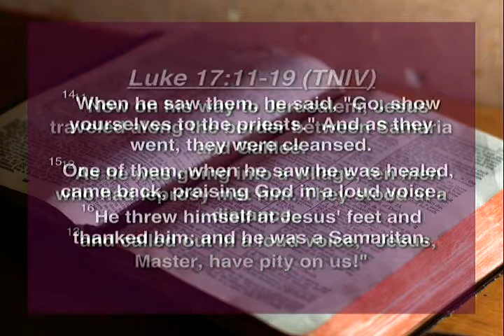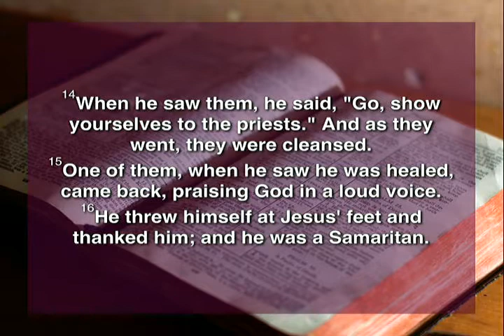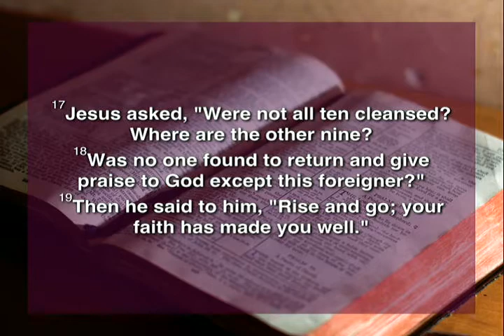THANKFUL LIVING!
This sermon was taught by Pastor Keith C. Muldrow, Sr. on November 26, 2017 at 11:30 am. The scriptures are Luke 17:12-19.